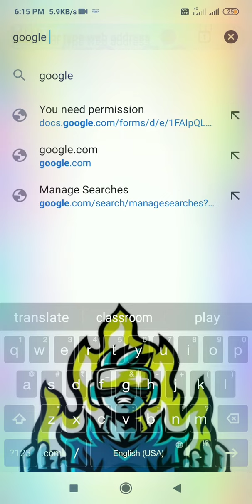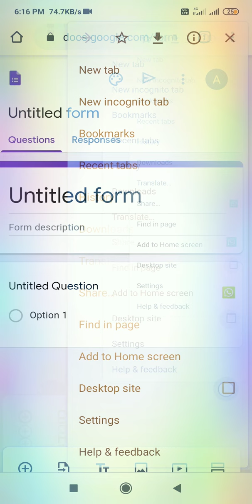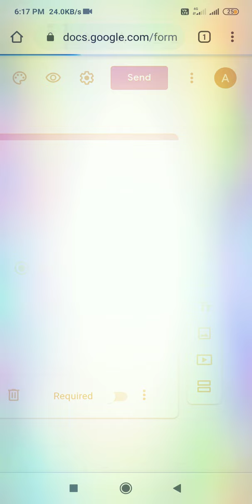HOW TO MAKE A GOOGLE FORM